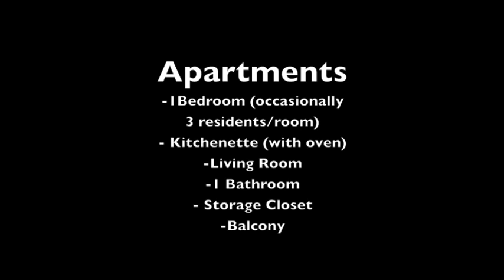UAB Camp Hall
A short photo tour of one of the University of Alabama at Birmingham's dorms, Camp Hall.